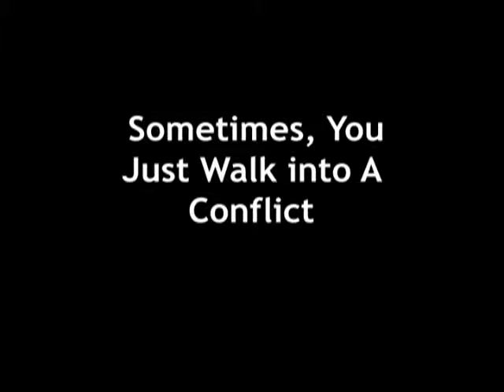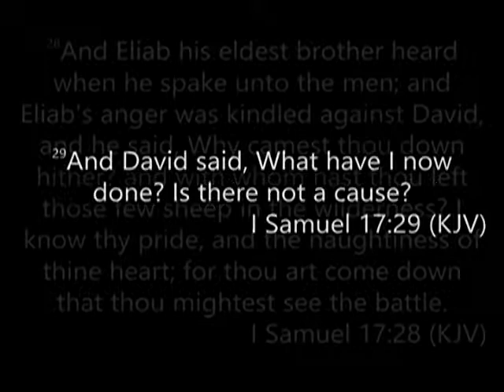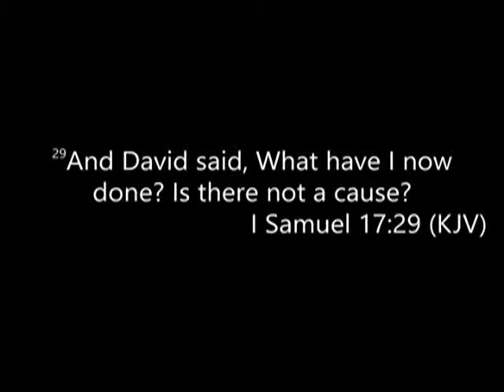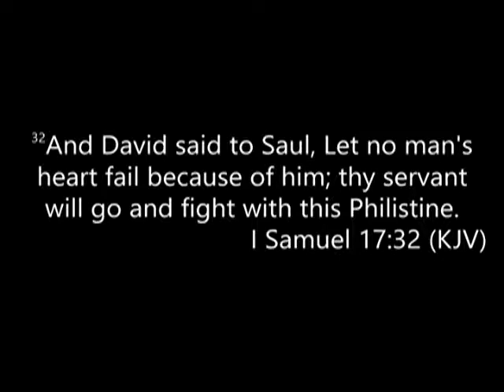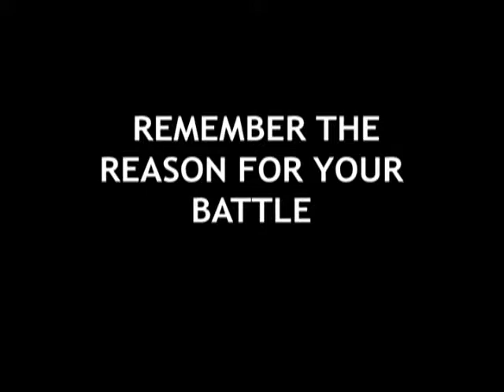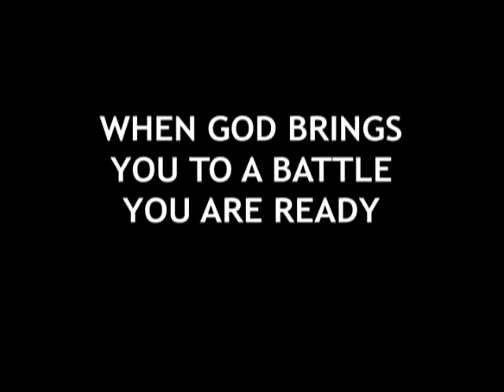Is There Not A Cause - Rev. Andra D. Sparks - October 20, 2019